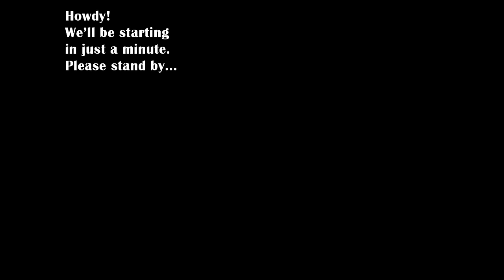Charbs/UU Music Night #3